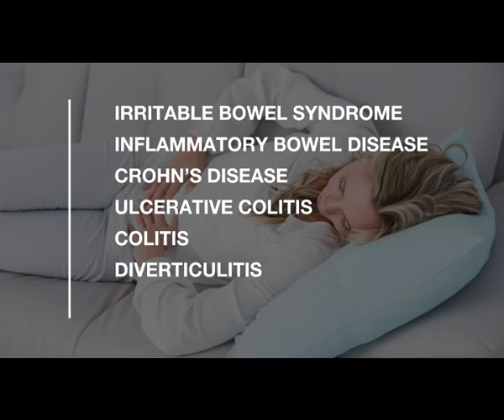IBS and Crohn’s | How to Heal Digestive Diseases Naturally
Whether you call it IBS, Crohn's Disease, colitis, or something else, these names all refer to a condition that is basically just something wrong with the digestive system.

Digestive diseases are really just damage caused by what we're eating.

But the good news is, they can easily be treated and often completely eliminated in as little as 3 weeks.

P.S. Want to learn more about how you can heal yourself from most diseases? Join my live virtual H•E•A•L program where you can learn from the comfort of your own home at your own pace.